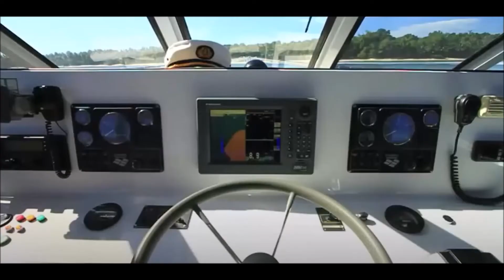Tengirri surf charter boat, Mentawai Islands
The Tengirri surf charter boat is a 14 metre (46 foot) power catamaran designed specifically for surf charters for small groups of up to 8 guests.

She's all about speed and comfort. To maximise surf time, Tengirri travels at night at a comfortable speed of 10 knots so you can wake up and surf at day break. If the conditions change during the day the boat  is capable of travelling at 15-17 knots to a better location. Only a handful of the best boats can reach similar speeds although most will cruise at around 8-9 knots.

This is certainly the premier boat in the region that specifically caters for smaller groups of 6-8 guests.